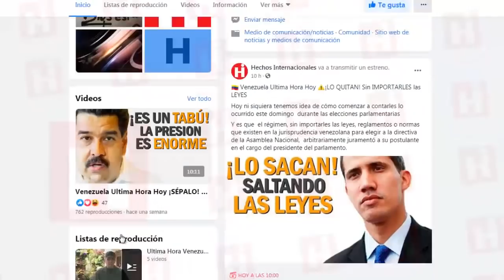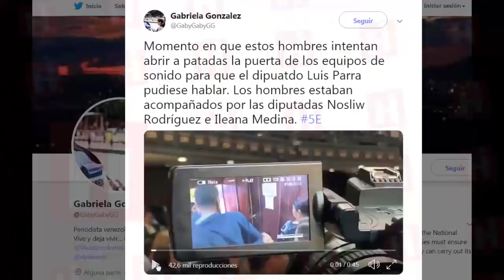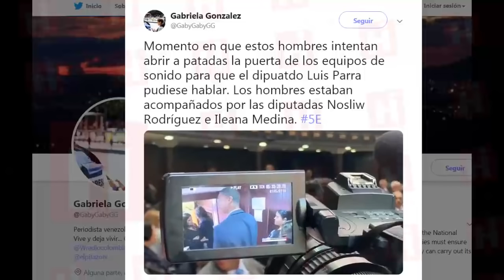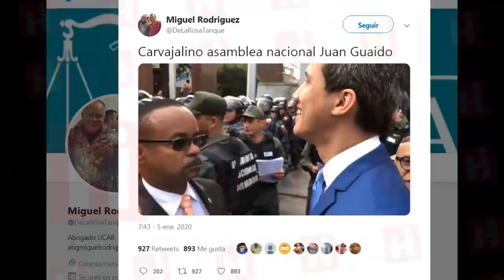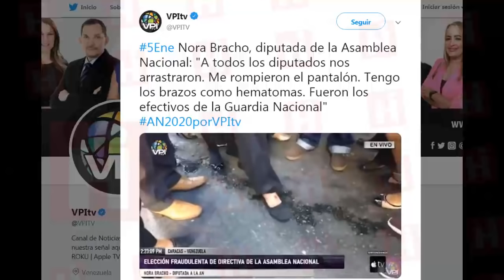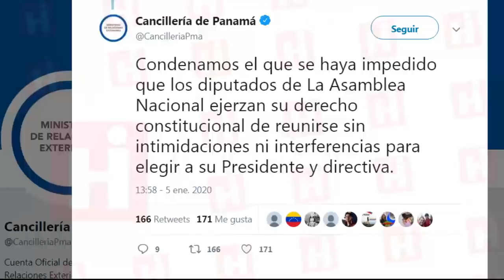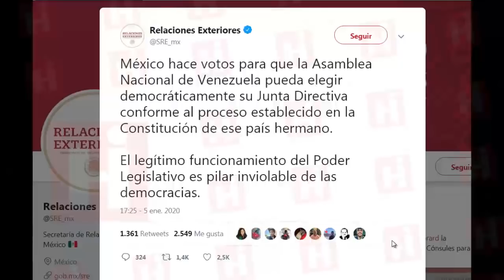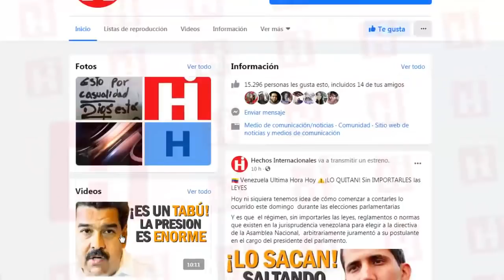🇻🇪 Venezuela Ultima Hora Hoy 💥 ¿Como Quedo el BOCHINCHE en la ASAMBLEA? 👉 8 de Enero 2020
Así fue que en horas de la noche de este 5 de enero, se instaló una nueva junta directiva del Parlamento en una sesión celebrada en la sede de El Nacional